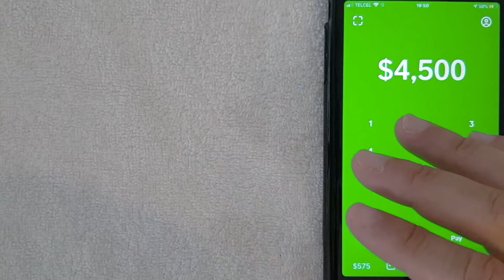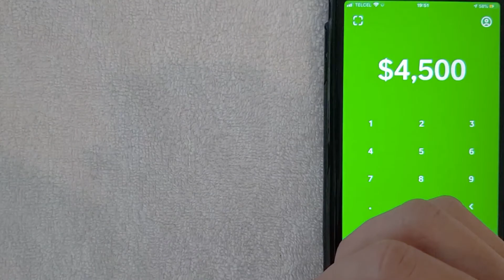✅ Does Cash App Work In France? 🔴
The service allows users to request and transfer money to another Cash account via its Cash App or email. Users can then choose to withdraw the money with its debit Visa card, called Cash Card, in ATMs or transfer it to any local bank account.
The Cash Card is a black, customizable card. Users are asked to sign their name on the mobile app. The signature will then be printed into the card and sent to the user.
Square Cash also introduced their unique username, known as a $cashtag. It allows users to transfer and request money from different users by entering such username.
As of March 7, 2018, the Cash App supports ACH direct deposits.